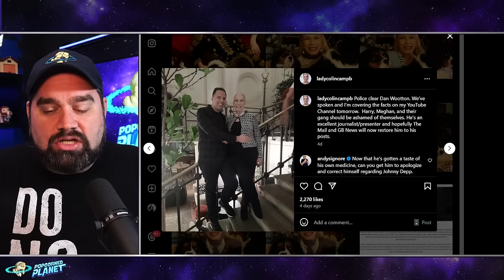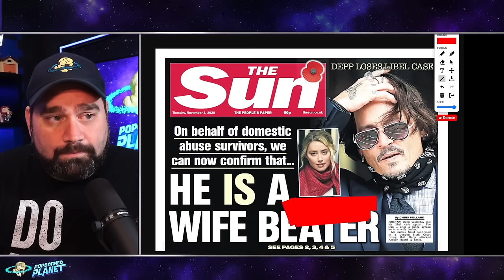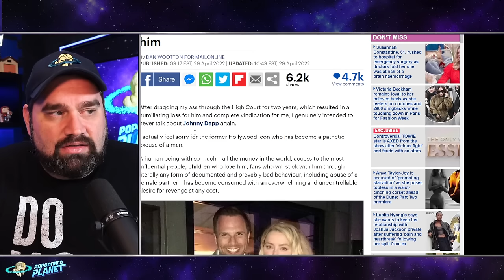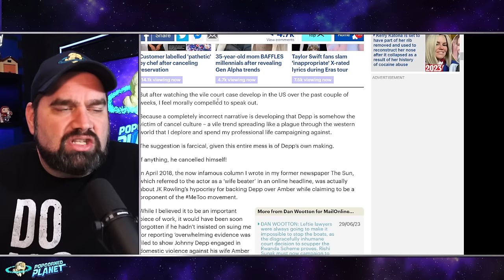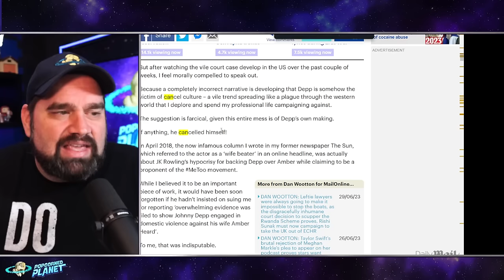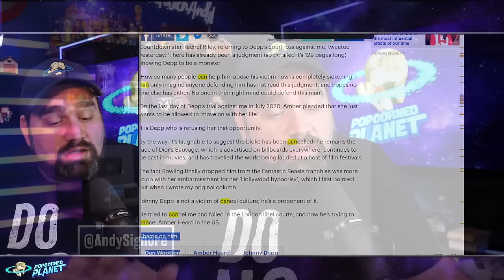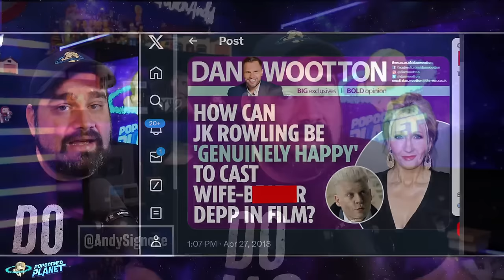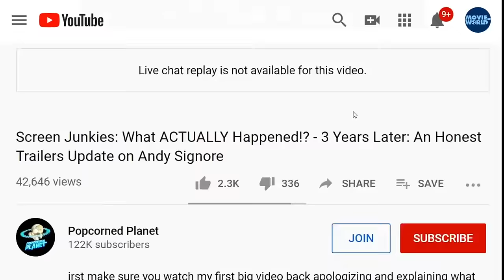JUSTICE! Sun's Dan Wootton Admits HE WAS DUPED By Amber Heard!? PROVES Johnny Depp UK Verdict A LIE!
JUSTICE!? Johnny Depp UK Verdict REVERSED?! Sun's Dan Wootton Admits HE WAS DUPED By Amber Heard!?

Excerpt from Mediaite
GB News’ Dan Wootton Threatens Legal Action Against Byline Times, Carol Vorderman
Veteran broadcaster Carol Vorderman, journalist Emily Maitlis and several media outlets reportedly received letters from GB News host Dan Wootton’s legal team over articles and online commentary about him last year.
It was already known that Wootton is seeking damages, an apology and the retraction of articles from Byline Times, which reported on allegations relating to the obtaining of images by deception and blackmail in July 2023 and, subsequently, the fact he was being investigated by police.

Excerpt from BBC
Dan Wootton: Metropolitan Police taking no further action against broadcaster
Police in London have said they will take no further action against GB News presenter Dan Wootton.
The New Zealand-born broadcaster said in a statement on Wednesday that he had been "completely cleared".
The Metropolitan Police had examined allegations that he used fake online identities and offered money to others for explicit material of themselves.
Last July, he told viewers he had made "errors of judgement" but strongly denied any criminality.
GB News has not commented, but Wootton currently remains suspended because of a different matter.

Or Send Packages, Toys & Fan Mail To:
Andy Signore
16350 Bruce B Downs Blvd